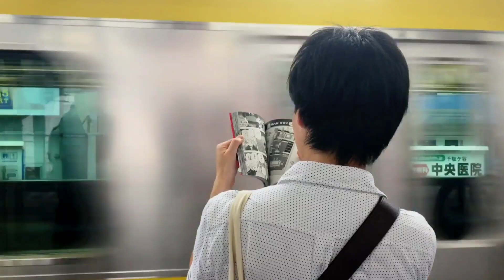How time travel is possible ? || کیا ماضی اور مستقبل کا سفر ممکن ہے ؟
is it possible to travel back in time with your mind

Idrees Baloch  is a fact , educational, motivational , informational and a story telling Channel.

   Note: This video is made just for information and knowledge purpose only and it does not  hurt the feelings of anybody .

1) This video has no negative impact on the original works (it would actually be positive for them)

2)This video is also for teaching purposes. 3) It is not transformative in nature. 4) only used bits and pieces of videos to get the point across where necessary. 5) Some images are also used just for giving the clearance about the topic to the viewers.